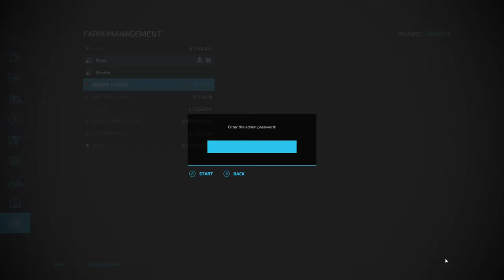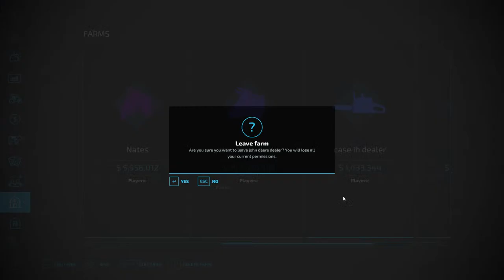1980's Corn Harvest Live!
~ Socials ~

Friends

* PC Specs *

Motherboard: ASUS-TUF-A520M-PLUS

* RAM: Corsair-Vengeance-3200MHz *

* PSU: Corsair-RM850x *

* SSD: Samsung-970-EVO-Plus *

* CASE: Zalman I3 NEO Black Edition Airflow ATX Computer Case *

* GPU: XFX Speedster SWIFT 309 Graphics *